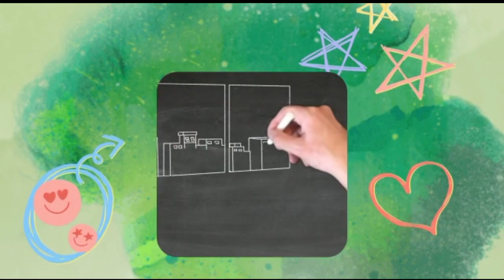E for Egg 🥚🍳 - Coloring In Egg And Letter "E" - Kids Learning